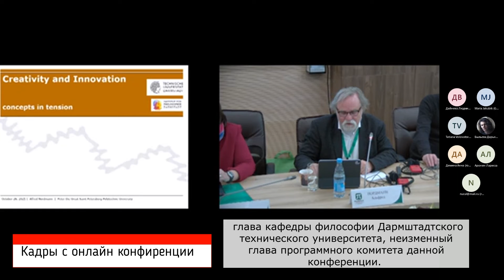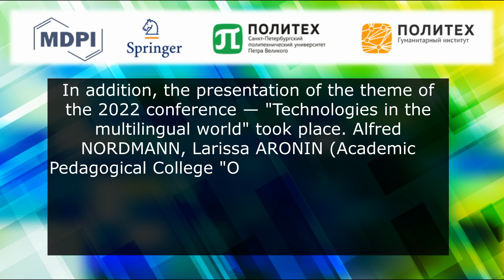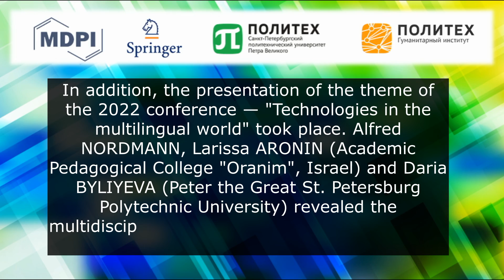21 Профессиональная культура специалиста будущего|Professional culture of specialist of the future"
XXI конференция "Профессиональная культура специалиста будущего" XXI  conference "Professional culture of a specialist of the future"
Октябрь October 26-27, 2021 (Peter the Great St.Petersburg Polytechnic University)
тема topic 2021 Креативность и технологии Creativity and technology
подробнее в сборнике конференции more in the volume
Technology, Innovation and Creativity in Digital Society (Lecture Notes in Networks and Systems, Springer)

Plenary session
*Greetings
* Альфред Нордманн Alfred Nordmann (Дармштадтский технический университет , Darmstadt Technical University)
Инновации и творчество - два противоречивых понятия/Innovation and Creativity - Two Concepts in Tension

* Александра Андреевна Казакова Alexandra Kazakova (Bauman Moscow State Technical University, Gubkin Russian State University) Кристофер Коенен Christopher Coenen (Karlsruhe Institute of Technology; Технологический институт Карлсруэ)
Creativity in Engineering - Classics of Modern Dialectical Philosophy Revisited
Креативность в инженерии - новый взгляд на классику современной диалектической философии

* Дмитрий Леонидович Спивак Dimitri Spivak (Russian Heritage Institute, Institute of the Human Brain of the Russian Academy of Sciences; Российский НИИ культурного и природного наследия им. Д.С. Лихачева, Институт мозга человека Российской Академии Наук)
Creativity and its Genetic Foundations
Креативность и ее генетические основания

* Мария Якубик Maria Jakubik (Институт Ронина, США, Ronin Institute) Вовлеченность в работу - путь к творчеству
 дистанционно
Work Engagement - Gateway to Creativity

"Professional culture of the specialist of the future" 2022.
Technology in the multilingual world
... Now we are confronted with many languages, not only the numerous spoken languages, but also formal and symbolic, and mechanic languages.
We invite you to an interdisciplinary discussion about languages and technology
«Профессиональная культура специалиста будущего» - 2022
Тема конференции:
Технологии в мультилингвальном мире
... Сегодня мы сталкиваемся со многими языками, не только с многочисленными разговорными языками, но также с формальными, символическими и механическими языками.
Планируется публикация в рамках серии «Lecture Notes in Networks and Systems» (Springer).